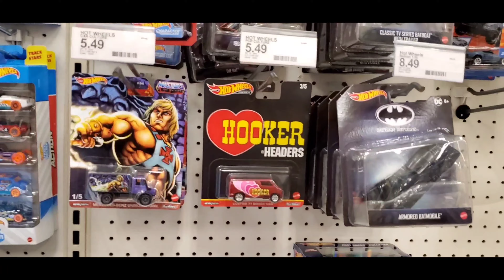TWO QUICK TARGET STOPS